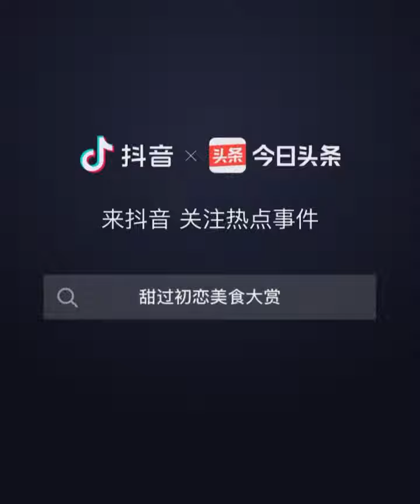SO YUMMY TIKTOK FOOD COMPILATION (2)